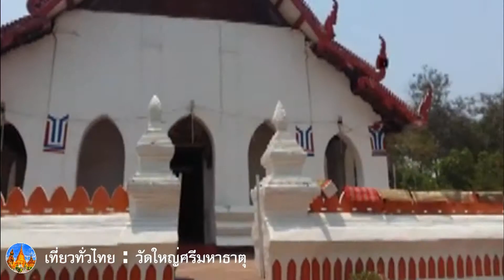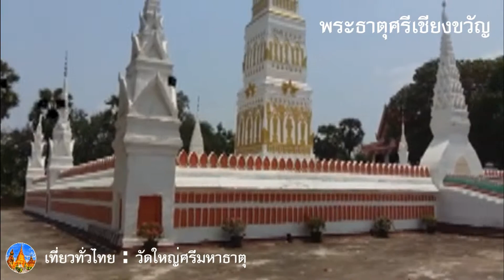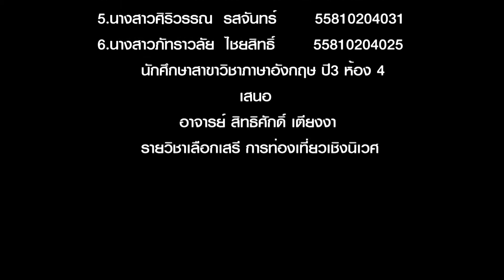เที่ยวทั่วไทย